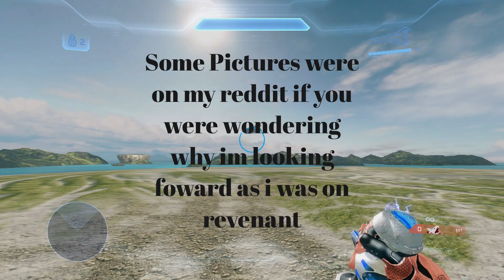Halo Mcc : Halo 4 (ARSENAL PLUS) FORGE MOD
Add me on Xbox @GuardianG889 Get me to 1K
Quality is a little blurry I know will get fixed in Future Videos
Halo 4
FYI Im not the Creator of Mod
@LazySpartan117 is Creator of Mod
Mammoth wasn’t used because it crashed the game it got fixed way after this video was made this video is outdated
0:00 - Intro
1:00 - Warthog Unarmed
1:52 - Broadsword
2:42 - Hornet
3:45 - Storm Revenant
5:00 - Pelican
7:10 - Halo 2 Anniversary tank
8:01 - Heretic Banshee
8:58 - Space Banshee
9:36 - Lich